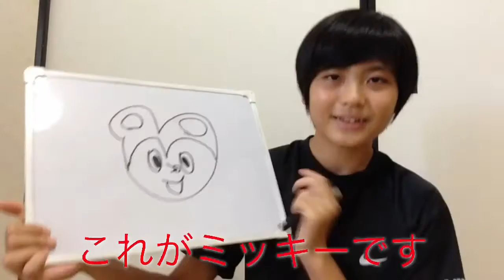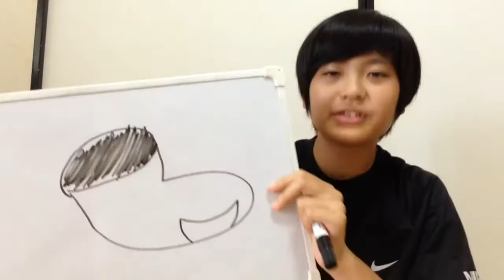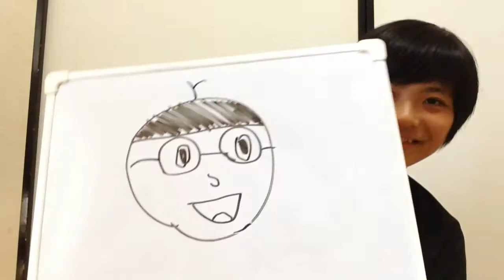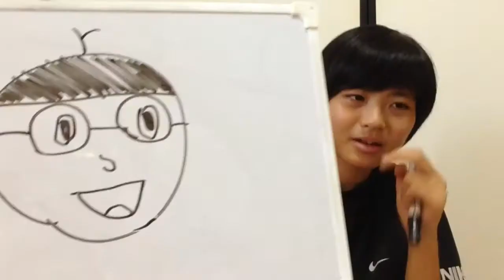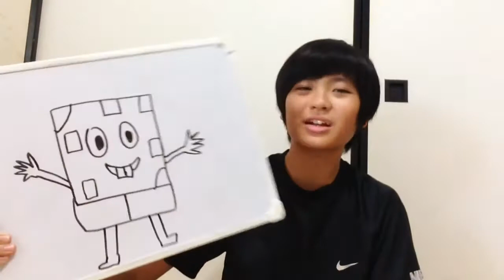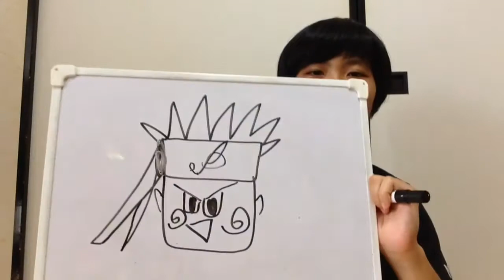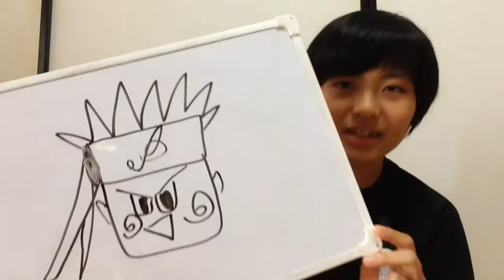裕慎画伯のお絵描き教室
沖縄から世界へワクワクを発信！